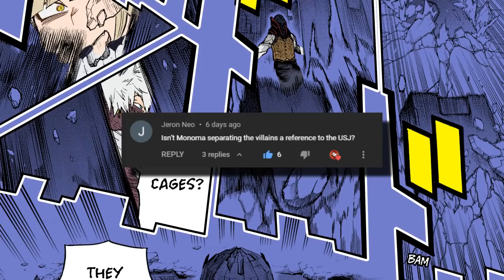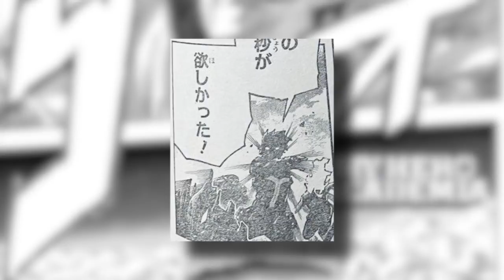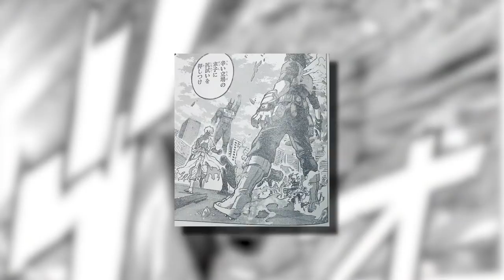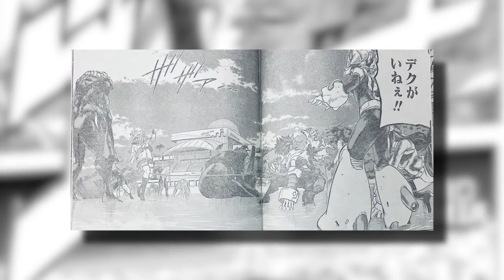Midoriya gets KIDNAPPED!? Shigaraki VS Bakugo! | My Hero Academia Chapter 345 Spoilers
Hello and welcome to the lunchtime crew's My Hero Academia Chapter Review! This is my review of the recent happenings in the newest My Hero Academia Manga Chapter. In this chapter, Shoto stands up to Dabi, Midoriya gets taken, and Himiko Toga doesn’t want to fight!? So BUCKLE UP as I give you my review on chapter 345 of My Hero Academia!

0:00 Intro
0:39 Chapter 344 Recap
2:26 Chapter 345 Review
8:11 Conclusion